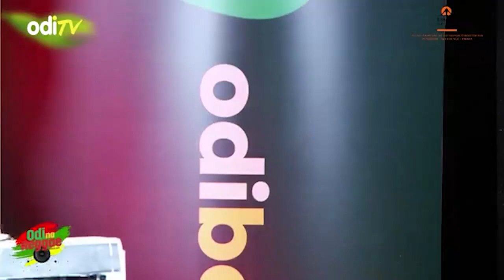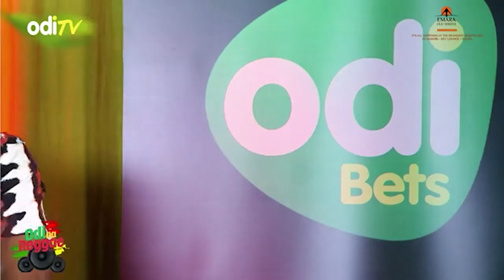ODI 24 HR MISSILE ~ ZJ Heno Mix